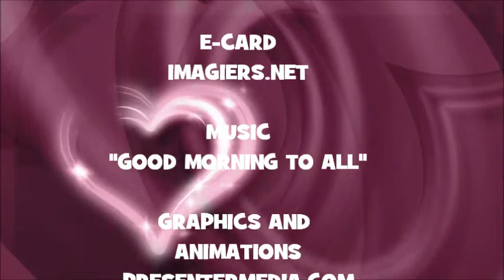¡FELIZ CUMPLEAÑOS OLIVERO!